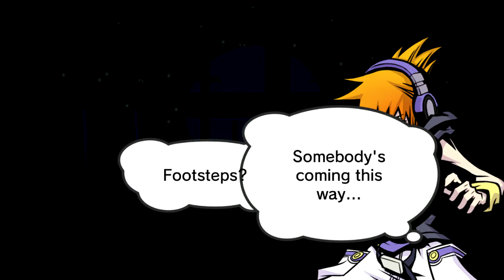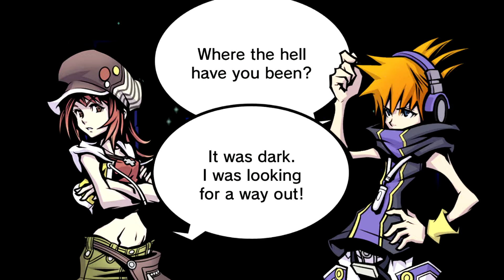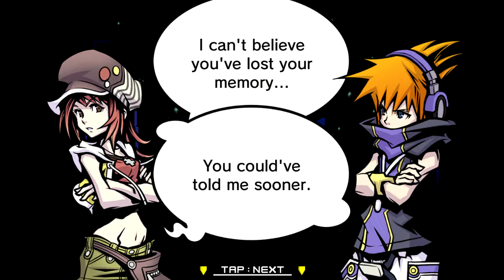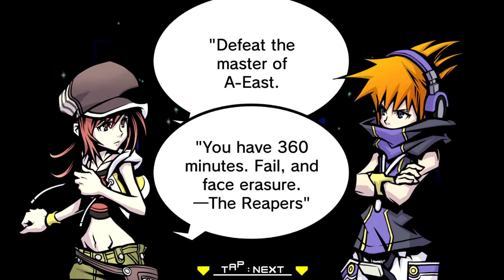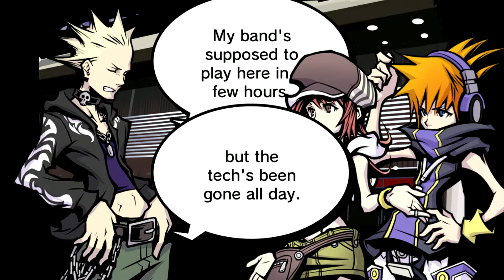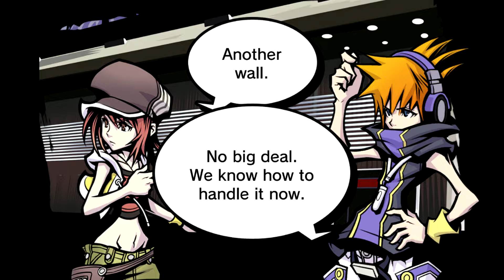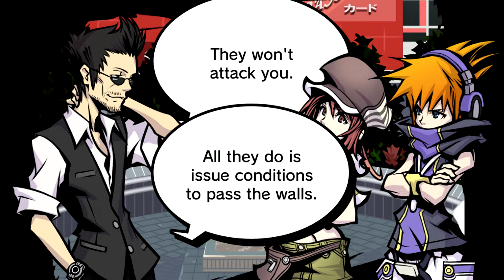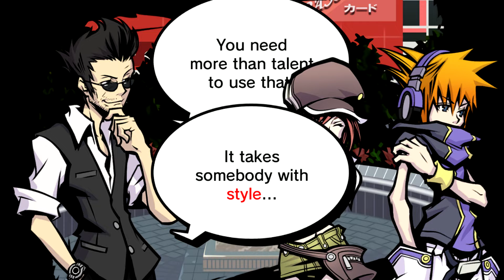EXPOSITION DROP!!! - The World Ends with You [Final Remix] (Part 4)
Like the title says, we get a lot of backstory this episode :)

Add me on Discord: INKZ#6087